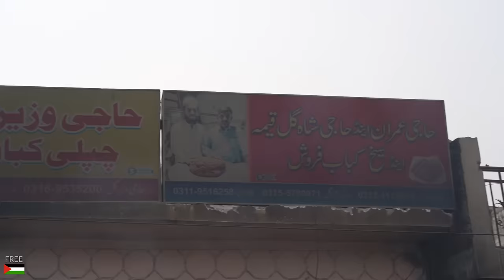PAKISTANI STREET FOOD IN MARDAN - Nalli Chapal Kebab, Meat Pulao & Mutton Rosh.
Music
Epidemic

THANKS..